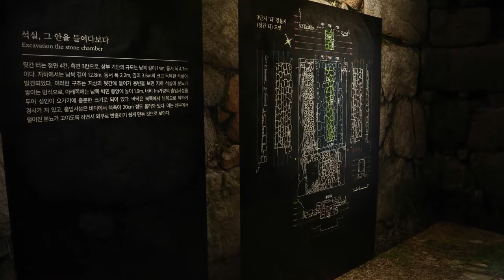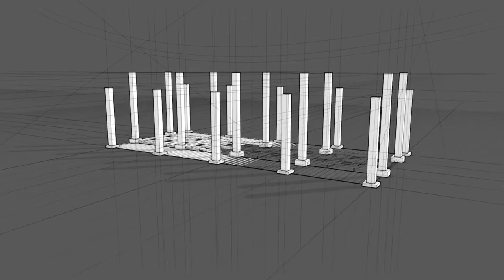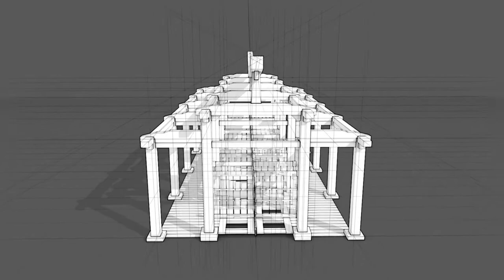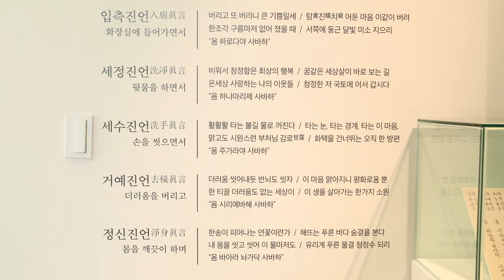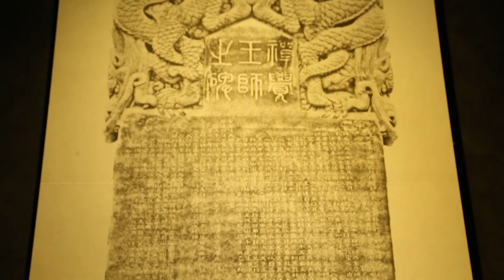대가람의 뒷간厠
○ 제목 : 대가람의 뒷간厠
○ 장소 : 양주시립회암사지박물관 기획전시실
○ 기간 : 2018년 4월 19일(목) - 2018년 7월 1일(일)
○ 주최 : 국립민속박물관 · 양주시립회암사지박물관
○ 전시 자료 : 청동 발, 백자 장군 등 108건 128점
○ 전시 구성
1부 : 뒷간을 발견하다
2부 : 뒷간을 이해하다
3부 : 뒷간을 상상하다